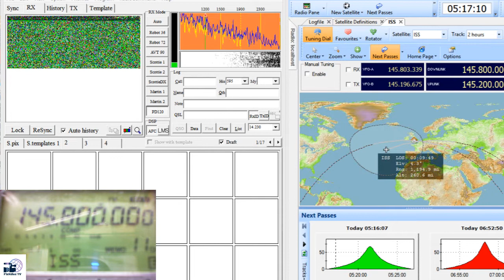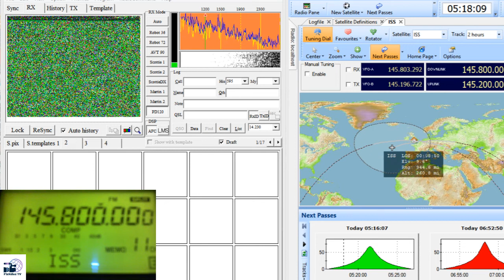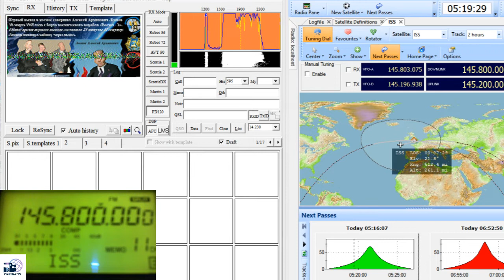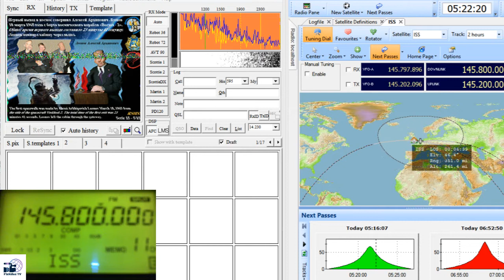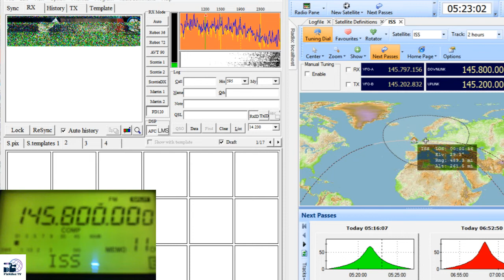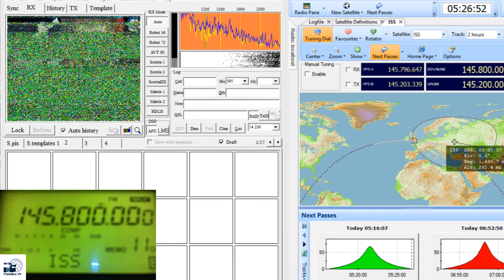31st second pass.Slow Scan Television(SSTV)images transmitted from the International Space Station